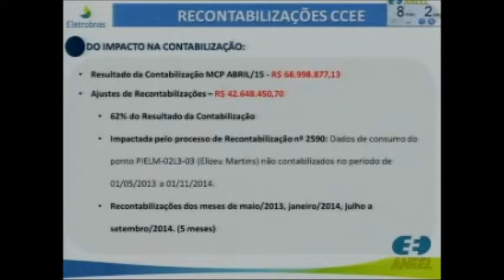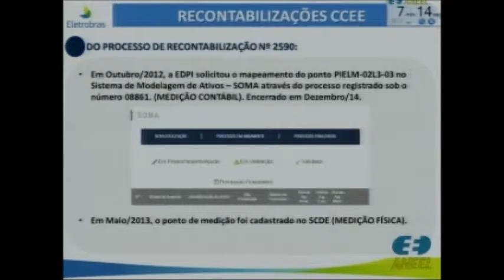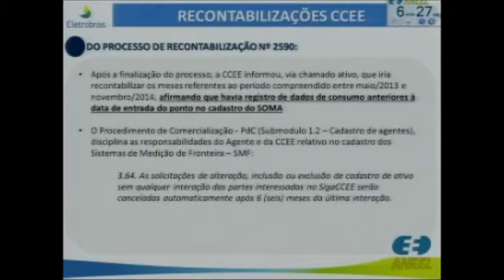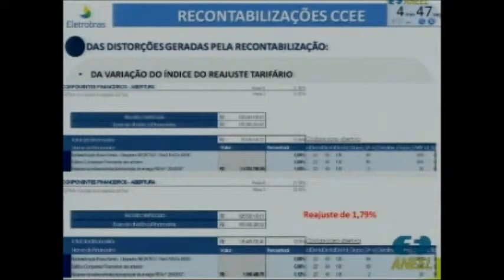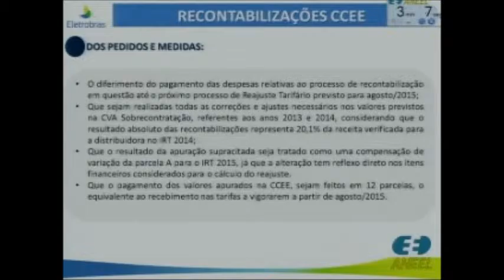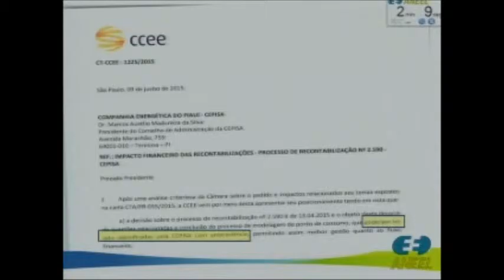Item 4 - 25ª Reunião Pública Ordinária ANEEL 14/07/2015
Item 4. Processo: 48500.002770/2015-77. Assunto: Requerimento Administrativo interposto pela Companhia Energética do Piauí – Cepisa, referente ao efeito de recontabilizações do mercado de curto prazo, motivadas por desconsideração do ponto de medição de consumo na carga da Requerente. Relator: Diretor Reive Barros dos Santos.